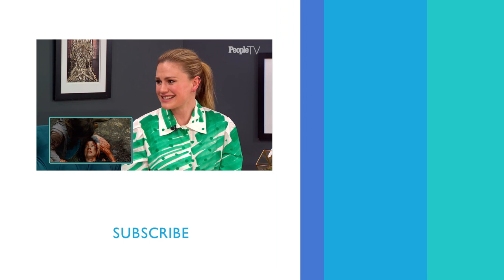Anna Paquin Wasn’t Sure If The Epic Film ‘Margaret’ Would Ever Get Released | PeopleTV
Anna Paquin talks about the long road to getting the film 'Margaret' onscreen.